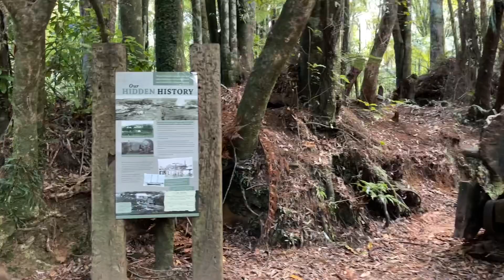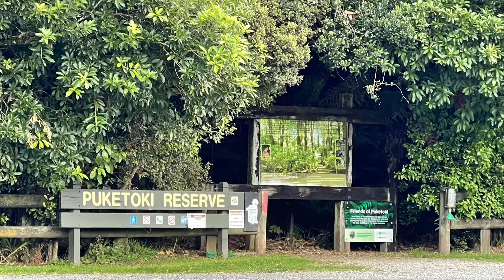뉴질랜드 타우랑가의 Puketoki Reserve 걷기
뉴질랜드 타우랑가 화카마라마 Whakamarama에 위치한 ‘푸케토키 보호지역(Puketoki Reserve). 1시간 이내 짧은 코스지만 숲이 깊고 걷기 편하게 산책로로 인기있는 walkway.